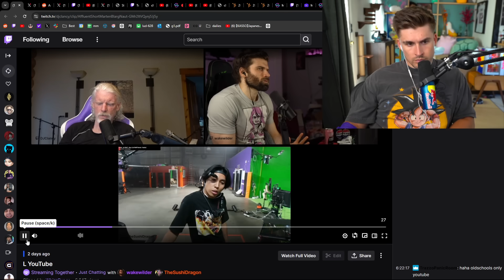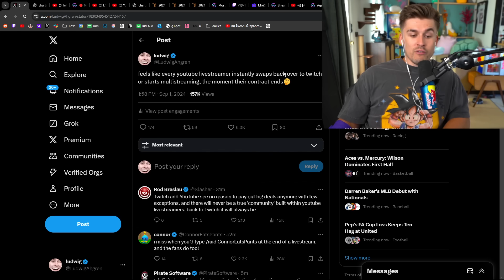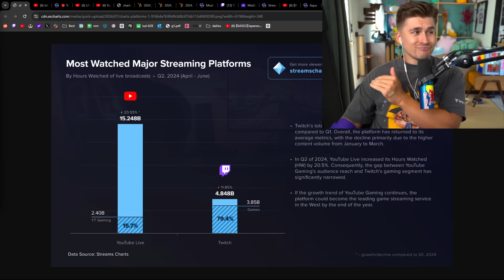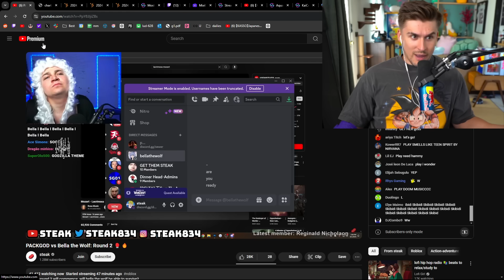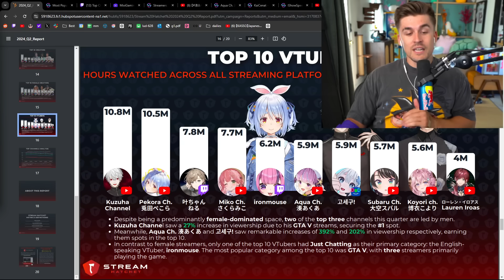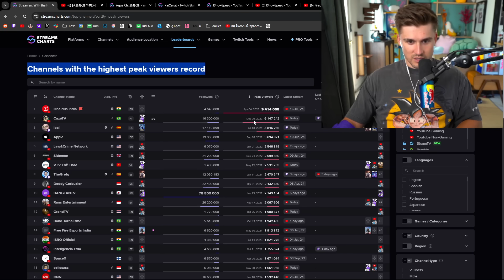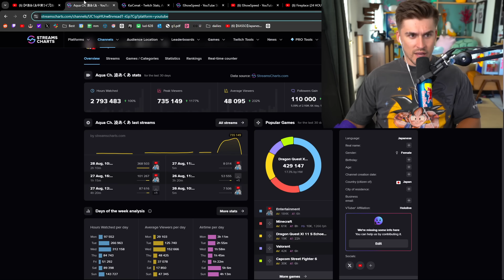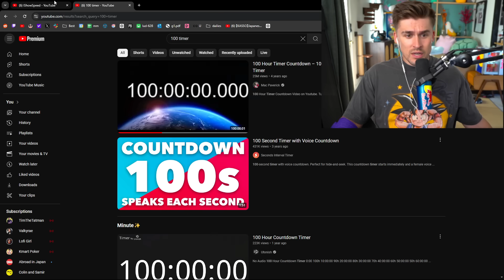why everyone is leaving youtube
This Video Took 2 Takes (hes back)